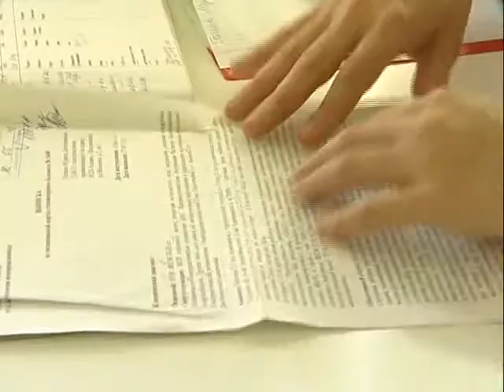Информационный выпуск «Сегодня». 28.07.2016